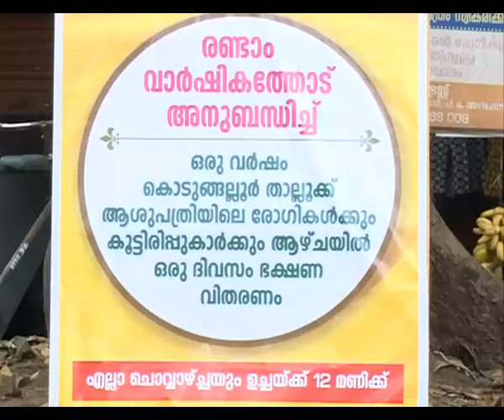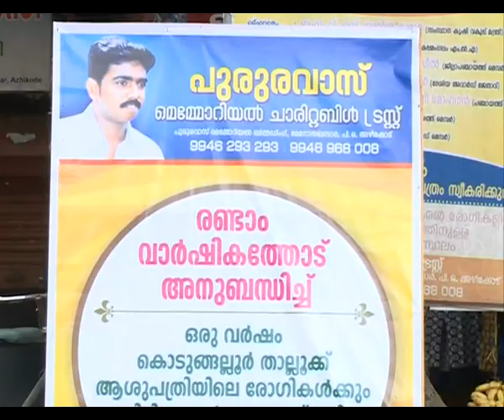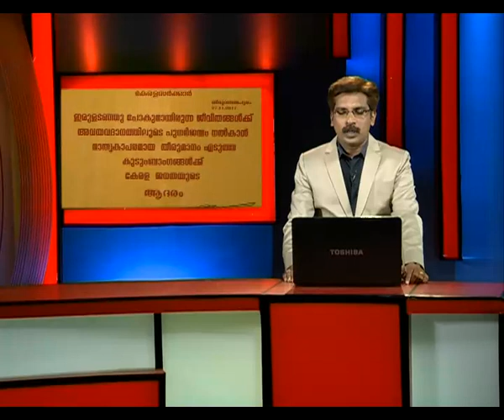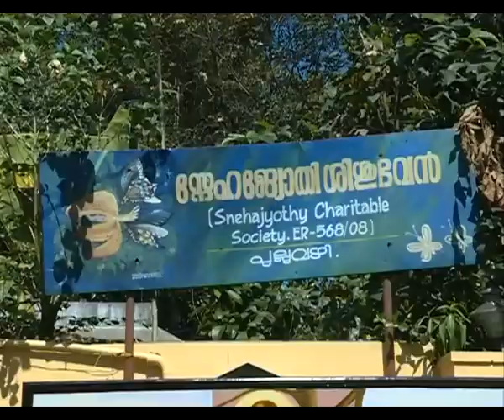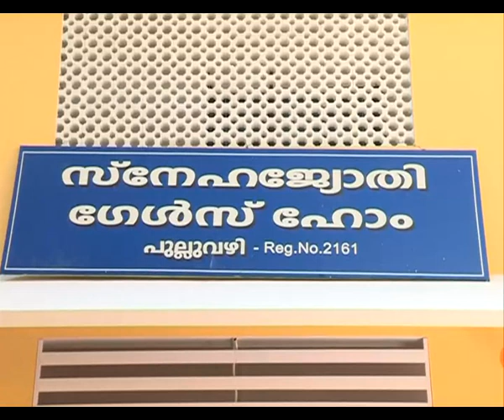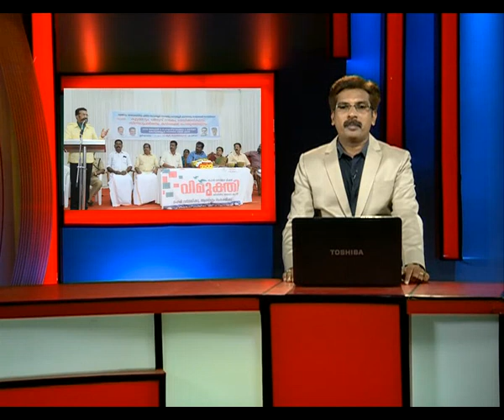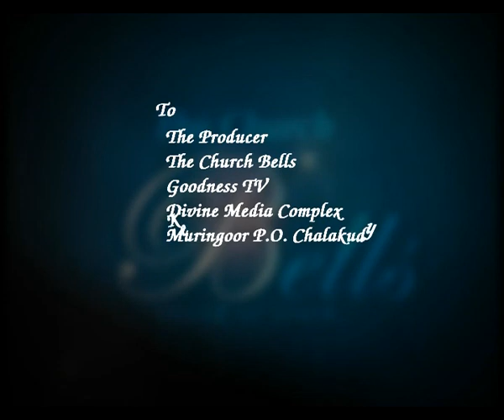CHURCH BELLS EPI 242 നന്മയുടെ ഒരുപിടി പുതിയ വിശേഷങ്ങങ്ങളുമായ്